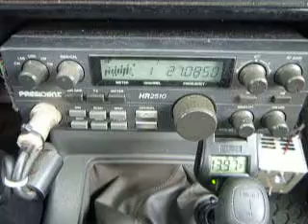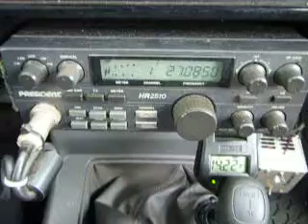07-31-2013 ModSquad 205CA 27VA 17HitManCA